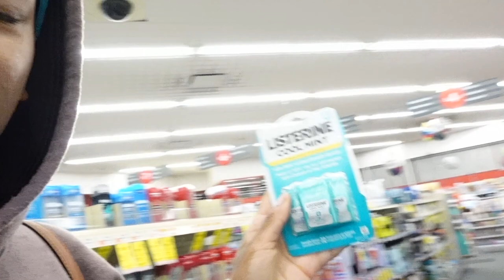Late Night Snack Run: Why I changed? Snail Mucin Reaction